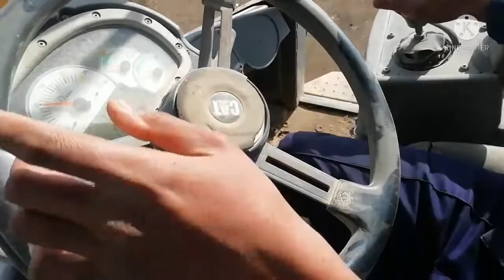cat,loader& case skid steers joystick testing